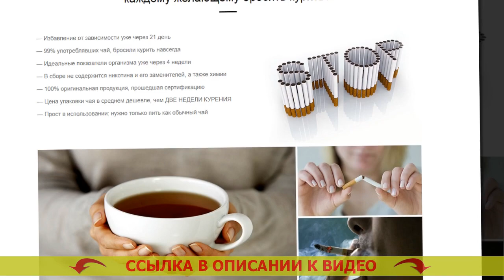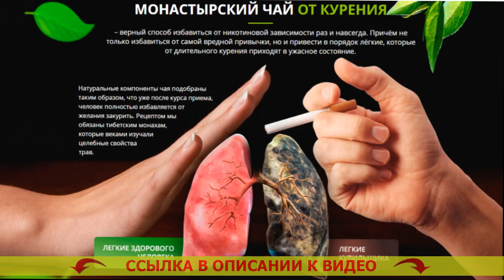⛔ БРОСИЛА КУРИТЬ И ПОХУДЕЛА 👌 ЧЕМ ВРЕДНЫ ТАБЛЕТКИ ТАБЕКС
❕ МОНАСТЫРСКИЙ ЧАЙ ОТ КУРЕНИЯ! БРОСИТЬ КУРИТЬ ЛЕГКО!

Монастырский чай – натуральное средство, помогающее в общей сложности за 3 недели целиком освободиться от никотиновой зависимости

Каким способом Монастырский чай поможет бросать курить сигареты?
Статистика утверждает, всего лишь 3-4% жаждущих бросить курить сигареты, наконец спасаются от привязанности. Курение — одна из мощнейших зависимостей в мире, сопоставимая с зависимостью от наркотиков. Строение организма человека такое, что лишь считанные единицы могут бросить курить. Человечий разум не распознаёт курение как смертельную привычку и требует новую и новую дозу никотина.

Стопроцентное большинство бросающих курить сами по себе имеют дело с множеством особых проблем:
- Набирают лишний вес в результате бросания
- Испытывают психоз, неудержимое желание бросить курить
- Страдают от скучищи, навязчивых мыслей и паники
- 90% бросивших курить принимаются заново.

Для решения вопросов с этими проблемами был собран особенный состав Монастырского чая, рассчитанный лично для курильщиков.

Каким образом действует Монастырский чай?
Монастырский чай — это феноминальное средство, помогающее управиться с первопричиной стремления курить сигареты. Но почему?
- Чай выводит из организма 99,99% никотина на протяжении 3х недель. Привычка уходит на вполне телесном уровне, весь организм скоро забывает о никотине.
- Чай выводит из клеток яды, улучшая самочувствие. Вы теперь уже не захотите вернуться к одышке, ненавистному аромату изо рта, вялости. Причины бросить курить девушке.
- Чай укрепляет и успокаивает нервную систему. 5 Месяцев без сигарет. Вы позабудете о стрессе, паническом хотении скурить сигаретку и беспрерывной нервозности. Как лучше бросать курить сразу или постепенно.
- Чай успокаивает лишний аппетит. Как очистить легкие от курения. Вы не будете помышлять съесть избыточного, так как Ваш организм будет в бесстрастном и расслабленном состоянии. Как бросить курить постепенно или сразу.

Какие конкретно модификации проистекут в Вашем организме спустя 3 недели?
- Вы окончательно очистите Ваш организм от смол, шлаков и никотина, сосредоточившихся во внутренних органах и костном мозге. Как лучше бросать курить сразу или постепенно.
- Ваши лёгкие смогут прорабатывать на 80% больше кислорода, благодаря чему вырастет работоспособность. Бросить курить гипноз отзывы.
- Вы полностью освободитесь от нервозности, непрерывного хотения покурить и отвлечься. Такздорово ру бросить курить.
- Вы станете выглядеть наилучшим образом, народится желание движения и физических тренировочных нагрузок. Можно ли бросить резко курить. Вы будете чувствовать себя на 5-10 лет младше. Бросание курить.
- Вы избавитесь от жажды подзакусить что-то или выпить. Что помогает от курения. 90% курильщиков бросают выпивать незамедлительно по окончании освобождения от никотиновой зависимости. Побелеют ли зубы после отказа от никотина.

Бросила курить и похудела Бросила курить и похудела .